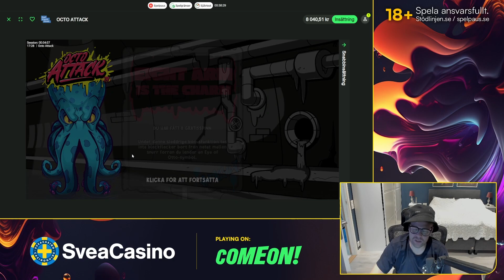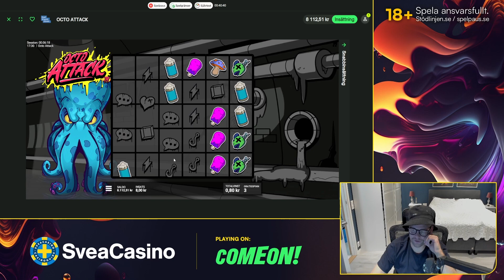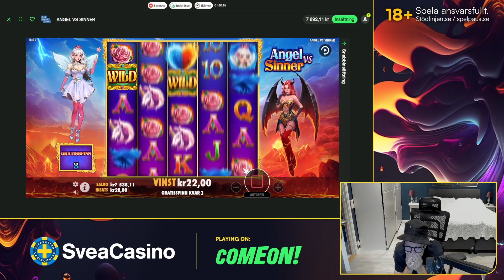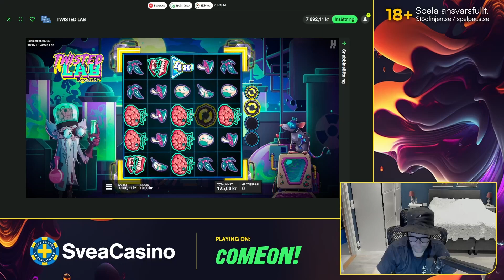Bläckfiskar, änglar och galna labb! - NR0187 HIGHLIGHTS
Dags för WerreN och kompani att ta sig an flera nygamla favoriter hos ComeOn, och se om det kanske lurar några BIG WINS precis runt hörnet?

00:00   Big Bass Floats My Boat
05:10   Keep'Em
06:01   Octo Attack
07:21   Eager Beavers
10:16   Octo Attack
11:23   Honey Rush
13:46   Angel Vs Sinner
15:53   Twisted Lab

18+ | Spela ansvarsfullt| Stodlinjen.se| Spelpaus.se|